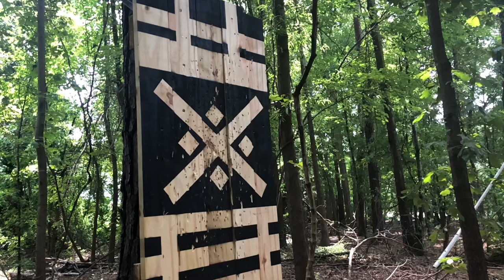Fukibari Jutsu 吹き針 I Fukiya 吹き矢 I Shuriken Jutsu I Stealth 手裏剣術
Shuriken Jutsu - 手裏剣術. Fukibari Jutsu - 吹き針  Using Fukiya 吹き矢  BlowGun Shooting Practice. Training in the woods. Shinobi Traditions. Фукибари Дзюцу. Фукия.